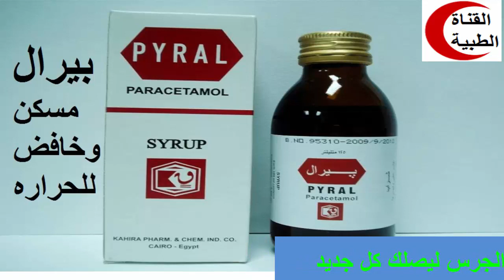بيرال مسكن للالام وخافض للحراره PYRALدواعى الاستعمال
Medical channel
medicine
pharmacy
شروجات
بيرال,
بيراليزي,
بئر الحرمان,
بئر الخيانة,
بئر السبع,
بئر الحرمان فيلم كامل,
بئر السماء,
بئر الخيانه نور الشريف,
بئر السبع مسلسل,
بئر الدمام رقم 7,
بئر الحرمان لسعاد حسني كامل,
بيرال شراب للاطفال,
دواء بيرال,
انتي سبيرال,
pearl بيرل,
لبوس بيرال للاطفال
خافض للحراره,
خافض حرارة طبيعي,
خافض حرارة,
خافض حرارة للقطط,
خافض حرارة للحامل,
خافض حرارة للاطفال حديثي الولادة,
خافض حرارة للأطفال الرضع,
خافض للحرارة,
خافض حرارة طبيعي للأطفال,
خافض للحرارة للكبار,
خافض للحراره في المنزل,
الليمون خافض للحراره,
لبوس للاطفال خافض للحراره